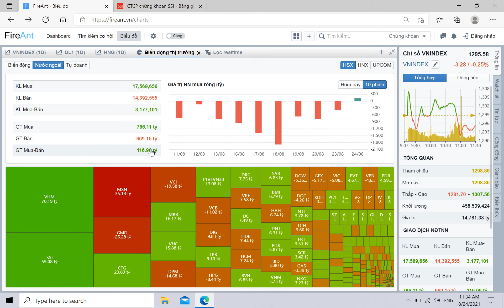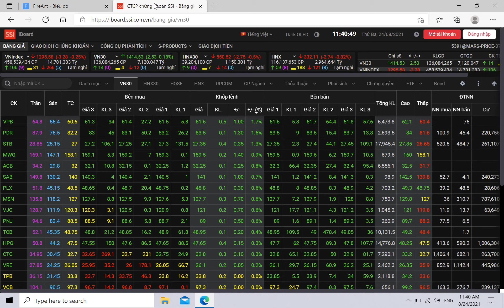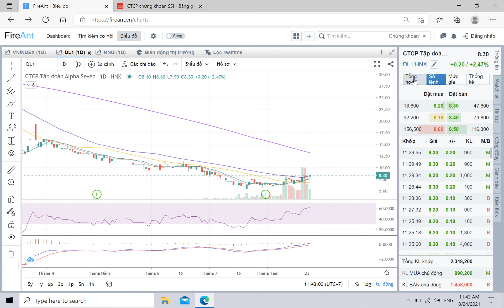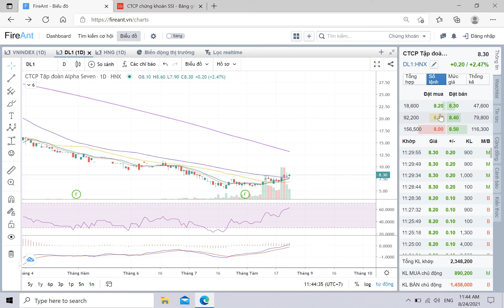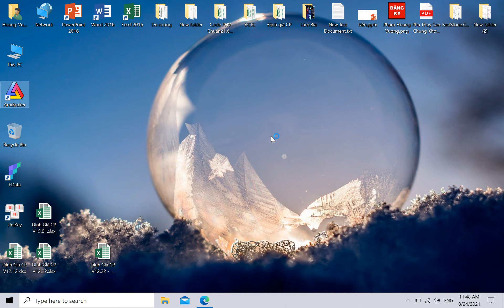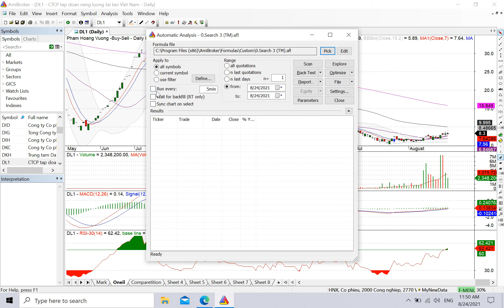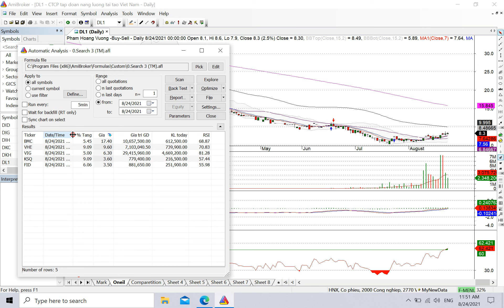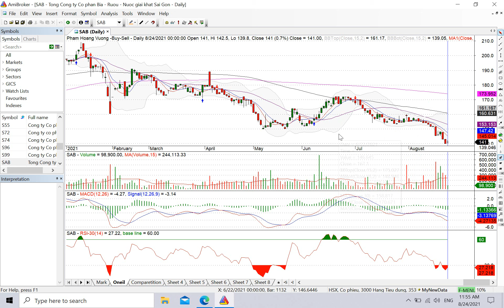5 cổ phiếu tăng mạnh và 4 cổ phiếu có dòng tiền lớn phiên hôm nay.